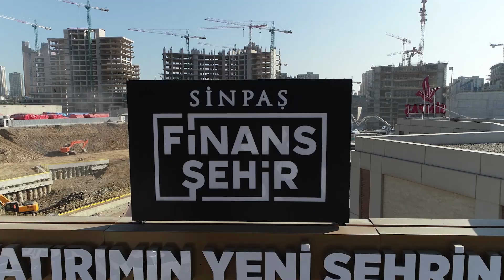İstanbul Uluslararası Finans Merkezi Tanıtım Videosu